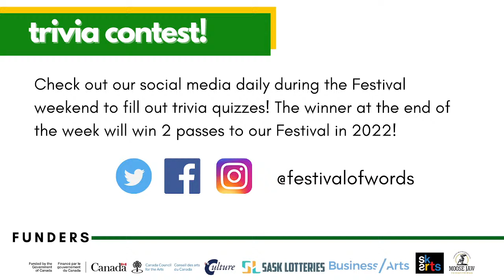Panel: Festivals from and Author's Perspective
With Jael Richardson,
Guy Vanderhaeghe, Wayne Arthurson,
Harold Johnson,
Moderated by:
Angie Abdou